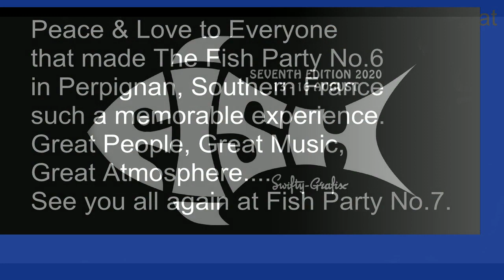The Fish Party 2019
Memories of The Fish Party